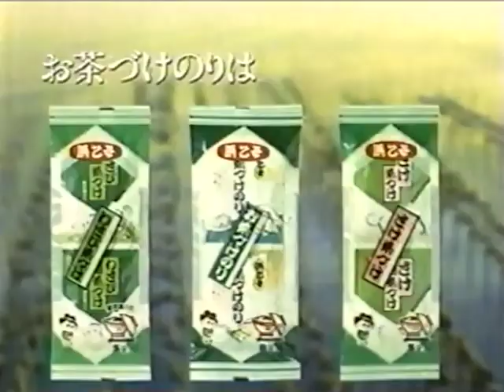Stop-Motion Rarities: "Japanese Commercial".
And now, here is a commercial for a washing product.  It is from Japan.  With that, I think that this concludes season seven of "Stop-Motion Rarities."
Season eight is coming sometime in February or January.  I am not sure.
So enjoy this one.
(All copyrights acknowledged.)
(For archival and research purposes only.)